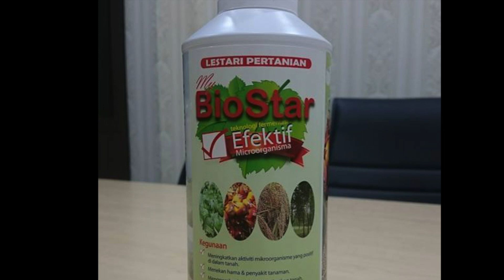Apa kes ni.. Tanam Jagung Rongak??.... tapi manis.. sedap..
Sembang pasal jagung dengan Pak Faisal KS
Cerita pasal tanam jagung dan jual jagung.
Jagung sedap dan Jagung manis